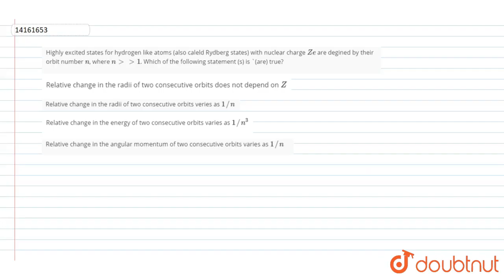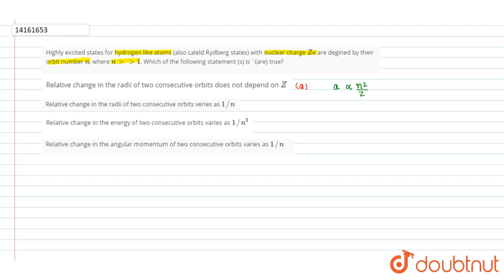Highly excited states for hydrogen like atoms (also caleld Rydberg states) with nuclear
Highly excited states for hydrogen like atoms (also caleld Rydberg states) with nuclear charge `Ze` are degined by their orbit number `n`, where `n gtgt 1`. Which of the following statement (s) is `(are) true?